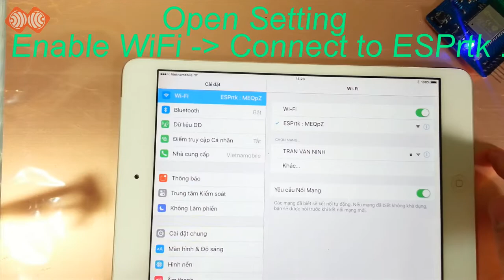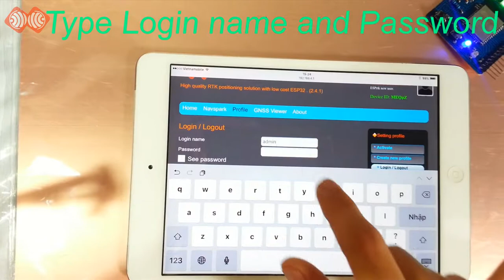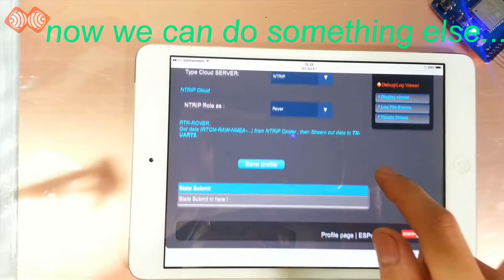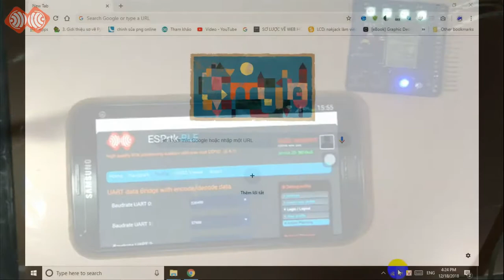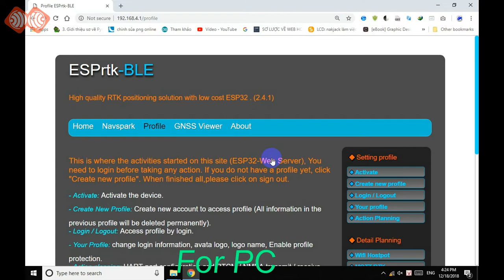Start Web configure and login ESPrtk - ESP32 RTK